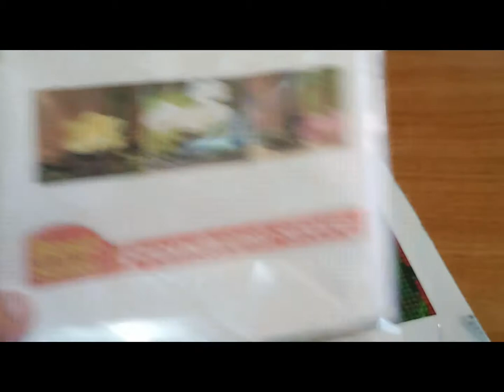Orchids Design 1 of 3 (Part1) Diamond Painting - Art and Crafts - ASMR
5d diamond painting
3 d diamond painting
five d diamond painting
5d diamond painting kits
5d diamond painting disney
5d diamond painting full drill
3 d diamond painting kits
5d diamond painting tools
4d diamond painting
l.o.l. diamond painting